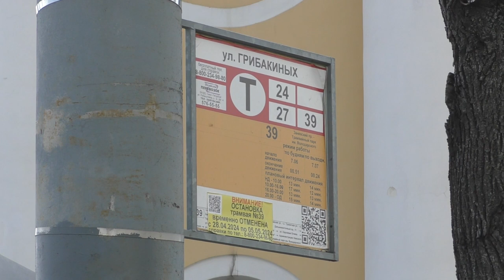"На фоне Троицкой церкви!" Трамвай "Богатырь-М" (71-923М) №7866 в Санкт-Петербурге, апрель 2024 года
Трамвай "Богатырь-М" (71-923М) №7866 (Приписан к ГУП ГЭТ, ПТО Рыбацкое) маршрут №24 -
"Перекупной переулок - станция метрополитена Рыбацкое".

Останавливается на остановке улица Грибакиных.
Российская Федерация, Санкт-Петербург.
28.IV.2024